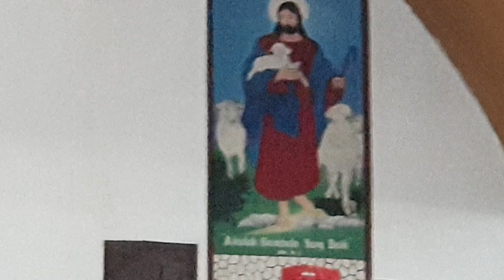KAN KUTAHU KAN MASA DEPAN by Kor P2P GKPA Jl. Durian P.Baru